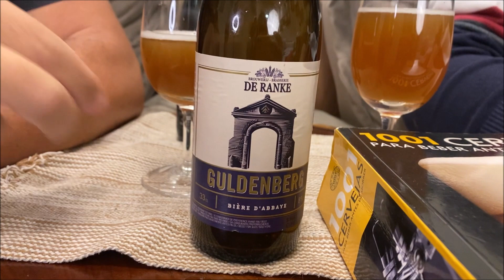PRIMEIRAS CERVEJAS BELGAS DO ANO: REALEZA LUPULADA!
Os Caçadores de Cervejas, em mais uma apresentação de rótulos maravilhosos, resolveram provar as primeiras belgas do ano com muita classe: iniciando a noite com a GULDENBERG, uma Golden Ale da de Ranke que em tese deveria ser uma tripel, mas que foi modificada pelos mestres para fugir ao antigo estilo doce e excessivamente condimentado das tripel. Nasceu assim a GULDENBERG, repleta de lúpulos Hallertau, conferindo um amargor intenso com aroma floral e herbáceo e 8,5% ABV. Seu sabor muito seco, especialmente no final, é conferido pela lupulagem a seco e são devidos exclusivamente ao lúpulo e levedura, sem acréscimo de nenhum outro ingrediente como especiarias ou ervas. Consta no livro “1001 Cervejas para Beber Antes de Morrer” por um bom motivo: não deixe de experimentar!
A segunda a ser degustada foi uma Imperial Stout belga da De Struise Brouwers com 13% ABV, muito escura e de espuma marrom, que começou sua produção artesanal em 2007 de maneira cigana utilizando as dependências da Cervejaria Deca. Era para se chamar Royal Stout, em homenagem à monarquia belga, mas estenderam o conceito para homenagear o próprio Rei, daí o nome BLACK ALBERT, pois é escura como carvão. É um rótulo difícil de encontrar até na própria Bélgica e o Adriano, nos dez minutos que tinha enquanto sua esposa Cris finalizava no cabeleireiro, foi a uma loja em Madrid que indicamos para que encontrasse a raridade. Mais uma vez agradecemos a gentileza! A BLACK ALBERT se trata de uma stout intensa, amarga, adocicada, aveludada e consistente no sabor e aroma, lembrando muito frutas secas. Imperdível e também consta do Livro das 1001.

E assistam aos outros vídeos com temas semelhantes:
KRIEK DE RANKE NO FIM DE ANO - KRIEK DE RANKE, UMA CERVEJA QUASE LAMBIC, QUASE KRIEK, QUASE OUD BRUIN, UMA EXPERIÊNCIA DE R$ 220,00 (youtube.com)
3 FONTEINEN - 3 FONTEINEN - MENOS COCA COLA, MAIS CERVEJA !!! (youtube.com)
ESCOLA BELGA - ESCOLA BELGA: REQUINTE E TRADIÇÃO (youtube.com)
A MELHOR CERVEJA DO MUNDO - A MELHOR CERVEJA DO MUNDO - WESTVLETEREN: JOIAS RARAS #49 (youtube.com)